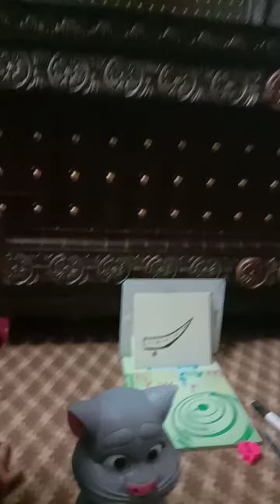Baa ka taruf aur pehchan